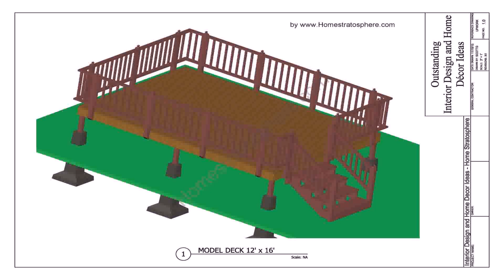24 Round Pool Deck Plans